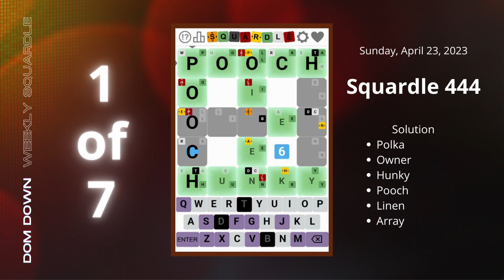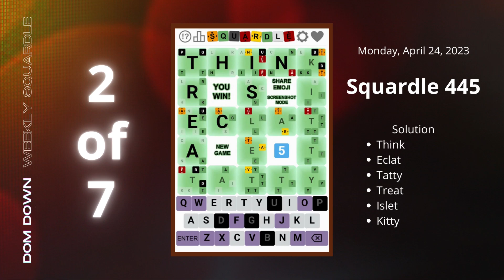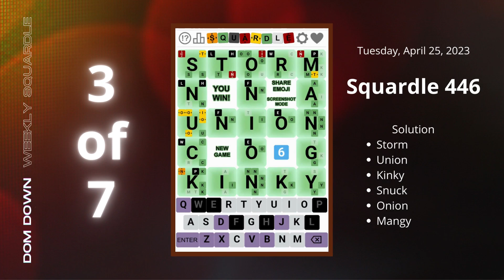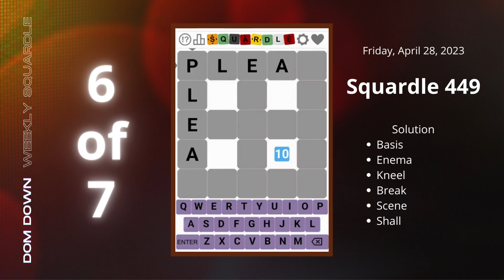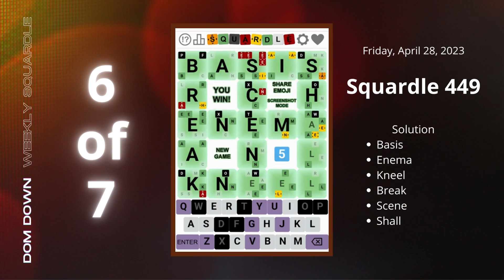Weekly Squardle 🟧🟩🟥🟨 | April 23-29, 2023 | Dom Down